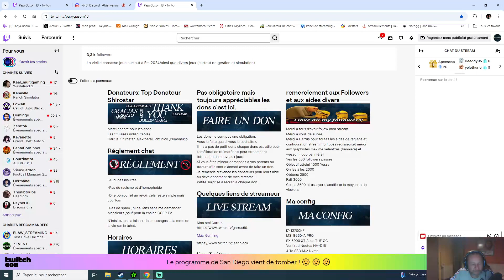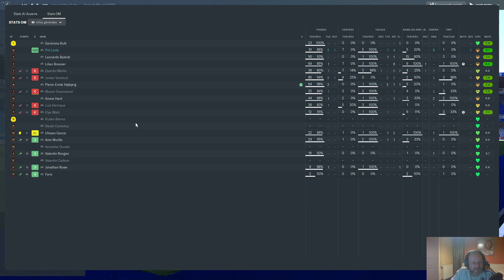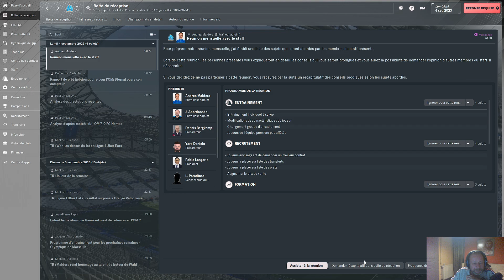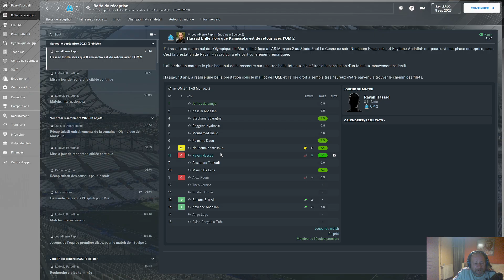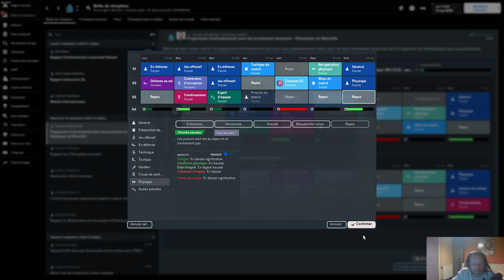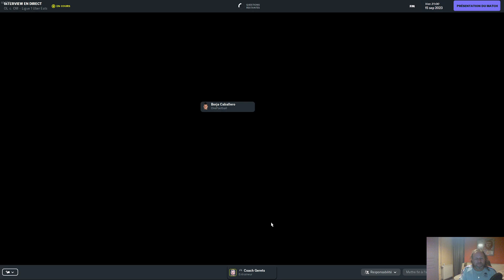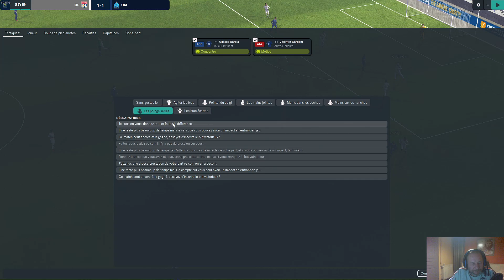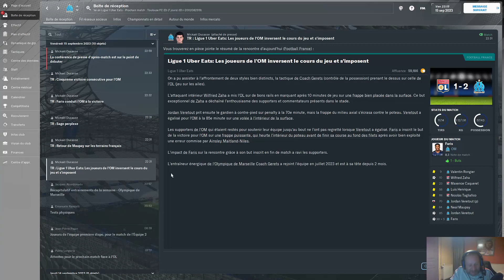Football Manager 2024 : 10-0 Contre Saint-Etienne ! L'OM en Feu !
Dans Football Manager 2024, l'OM réalise des performances incroyables, dont une victoire écrasante 10-0 contre Saint-Etienne ! Dans cet épisode, nous passons en revue le mercato, avec toutes les arrivées et départs, avant d'assister aux moments forts des matchs de l'OM contre Saint-Etienne, Auxerre, et Nantes, pour finalement analyser notre tactique. Les matchs se soldent par des scores spectaculaires, culminant avec un 10-0 face à Saint-Etienne et un 7-0 contre Nantes. Nous terminons avec un match en direct contre l'Olympique Lyonnais ! Suivez cette carrière exceptionnelle avec l'OM et découvrez comment nous transformons l'équipe en une véritable machine à gagner !

Bon visionnage et à bientôt sur la chaîne !